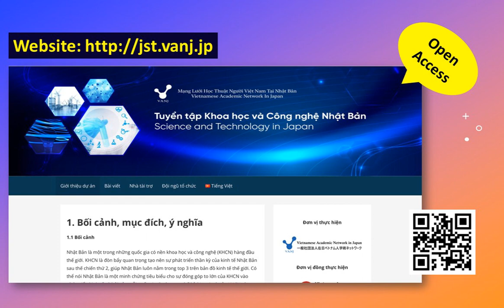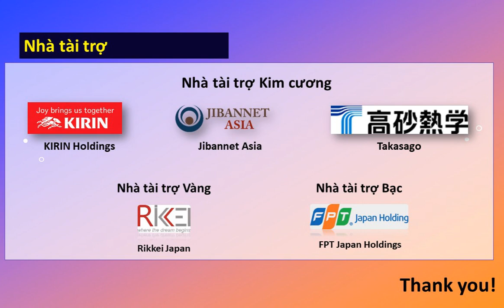Video giới thiệu Tuyển tập KHCN Nhật Bản năm 2021